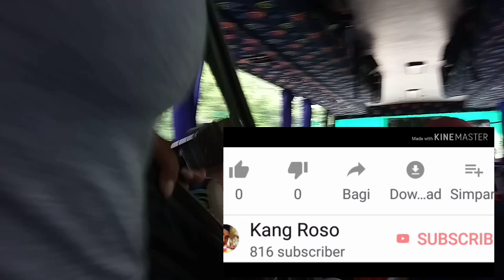Ragam Kopi Nusantara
Khasanah mengawali dan menyambut  tahun baru di era Mullenium